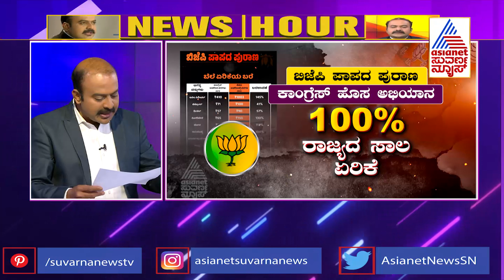ಬಿಜೆಪಿ ಪಾಪದ ಪುರಾಣ... ಕಾಂಗ್ರೆಸ್ ನಿಂದ ಮತ್ತೊಂದು ಅಭಿಯಾನ | News Hour With Ajit Hanamakkanavar